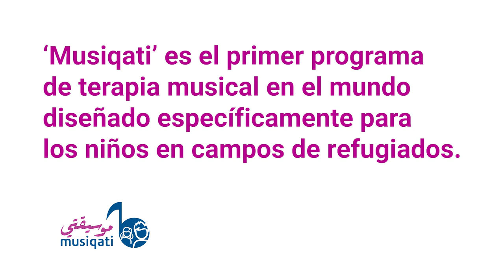Musiqati programa de terapia musical con Zade Dirani y UNICEF v2 (Español)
Musiqati es el primer programa de terapia musical en el mundo diseñado específicamente para niños en campos de refugiados.

El programa fue diseñado por expertos en protección infantil y terapia musical en consulta con niños y adultos que viven en los campamentos de refugiados sirios en Jordania.

La evaluación del programa que se probó durante un año en el campamento de refugiados de Azraq muestra que el 65% de los niños participantes mostraron un progreso significativo en términos de participación, capacidad para esperar y tomar turnos, toma de decisiones, trabajo con otros y capacidad para expresarse con confianza.

Watching Suggestion: "piano Zade Dirani -يا بيروت يا سيت الدنيا / عم بحلمك يا حلم يا لبنان (Beirut Medley Rehearsal 2018)"